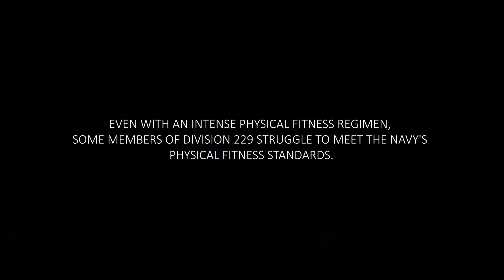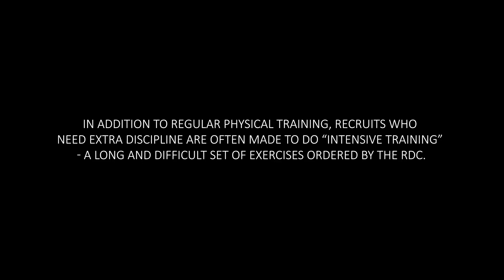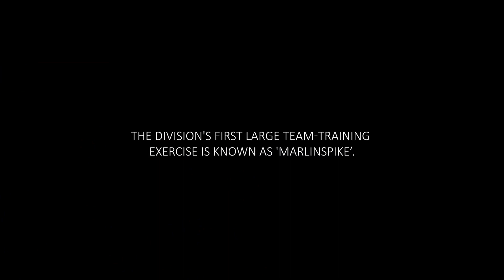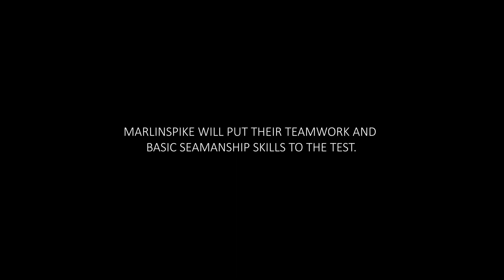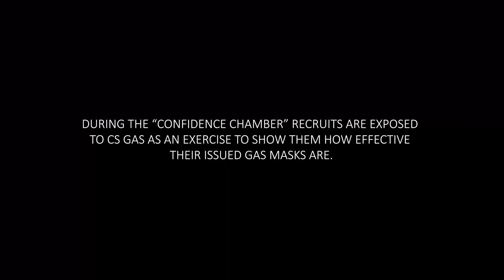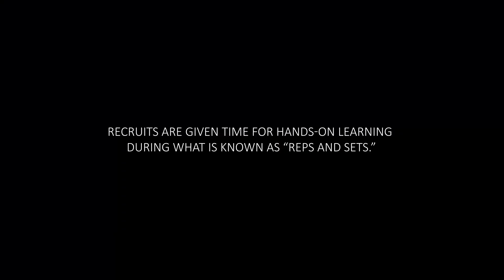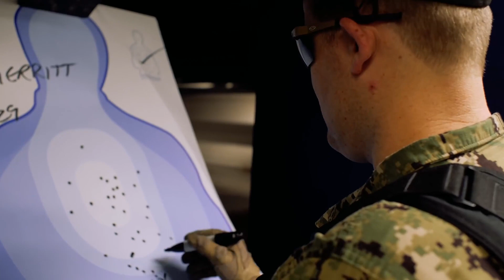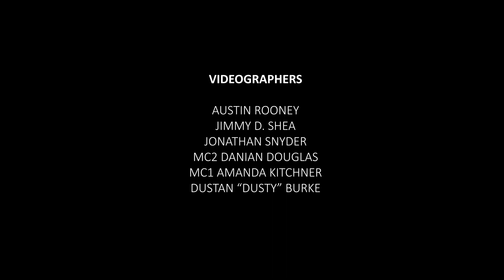Making a Sailor: Episode 5 Hands On Learning.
Welcome aboard the journey to becoming a U.S. Navy sailor! ⚓ Dive into an immersive hands-on learning experience designed to prepare you for the challenges and adventures that await in the world's most powerful naval force.

In this YouTube series, we bring the Navy's training to life with practical exercises, simulations, and real-world applications. From basic seamanship to combat training, leadership development to specialized skill training, each episode takes you step-by-step through the essential skills and knowledge needed to excel as a Navy sailor.

🔵 Basic Training Simulation: Experience the intensity of boot camp, learn to don your uniform with pride, and master basic seamanship skills.

🔵 Shipboard Operations: Navigate through simulated shipboard scenarios, handle lines like a pro, and explore the inner workings of a naval vessel.

🔵 Combat Training: Get hands-on with weapons handling, tactical maneuvers, and lifesaving medical techniques crucial for your role in defending our nation.

🔵 Leadership Development: Step into leadership roles, hone your communication skills, and learn what it takes to lead with confidence in the Navy.

🔵 Advanced Training: Discover specialized career paths, cross-train in different Navy ratings, and prepare for the challenges of advanced simulation exercises.

Join us as we embark on this exciting journey together, filled with learning, growth, and the proud tradition of serving in the United States Navy. 🌊⚓